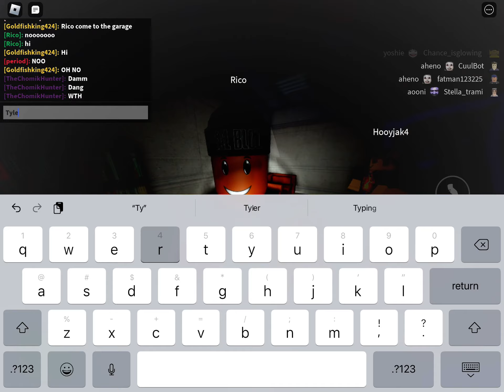Trying to Clutch in Nico’s Nextbots - Part 12